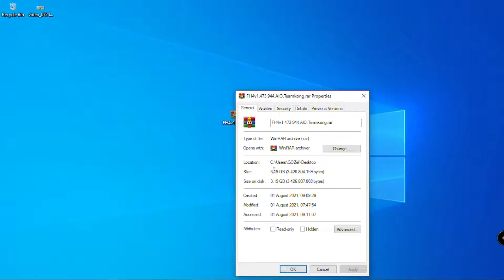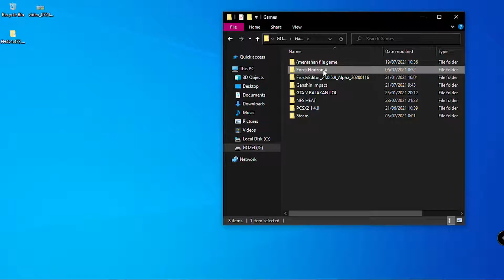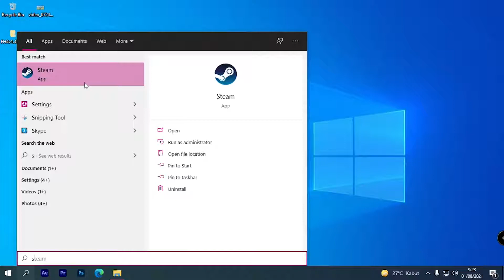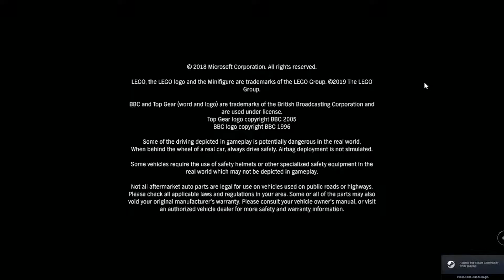UPDATE FORZA HORIZON 4 FITGIRL (1.473.944)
Jika Forza Horizon 4 kalian masih (V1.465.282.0). Kalian harus update terlebih dahulu versi ke (V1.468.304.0) dan (V1.47O.573.0). Link Update tutorial ada dibawah!

Minimum Speck PC

OS: Windows 10 version 15063.0 or higher, Xbox One
Architecture: x64
DirectX: DirectX 12 API, Hardware Feature Level 11
Memory: 8 GB
Video Memory: 2 GB
Processor: Intel i3-4170 @ 3.7Ghz OR Intel i5 750 @ 2.67Ghz
Graphics: NVidia 650TI OR AMD R7 250x